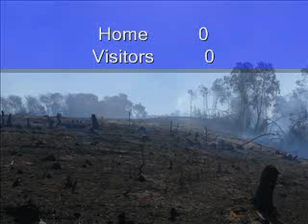Gale-force winds fan fires in KZN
Fires ripped through the Central Berg and KZN over the weekend.